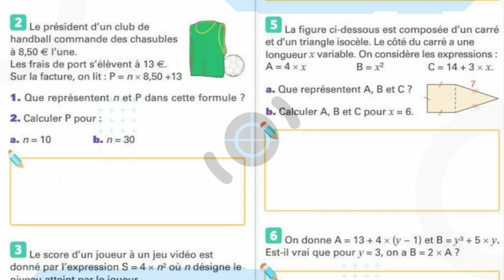france brevet blanc forme d'exercice à savoir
correction exercice forme brevet blanc